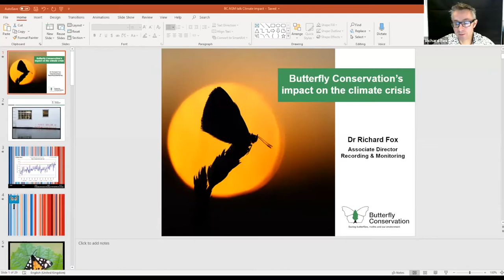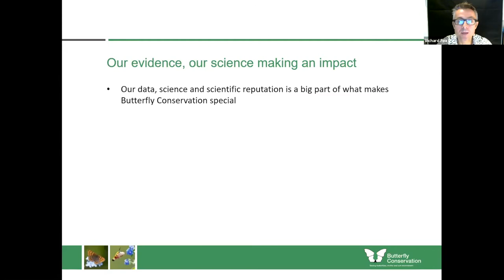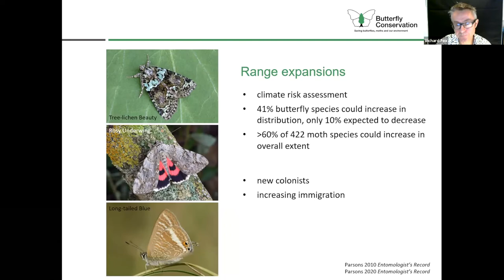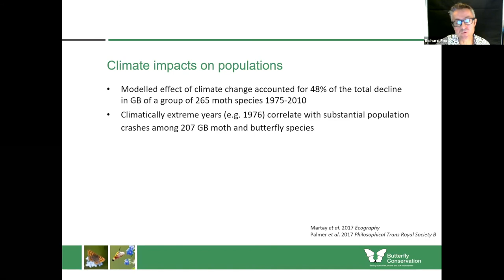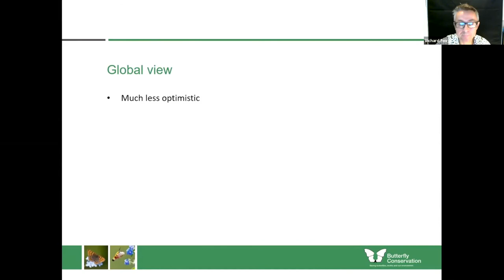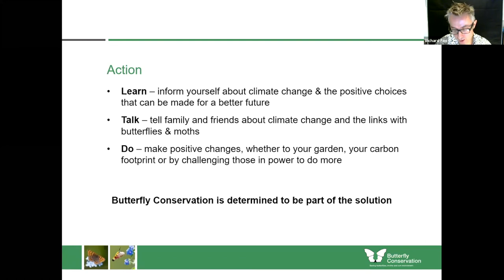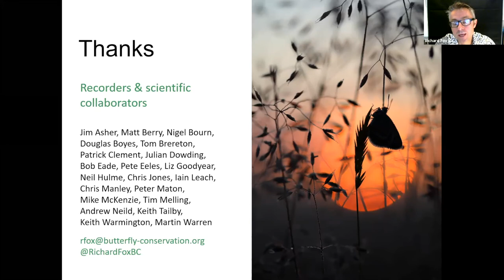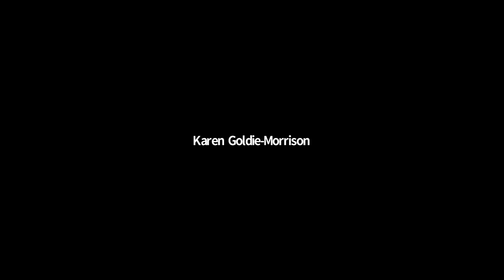Butterfly Conservation AGM 2020